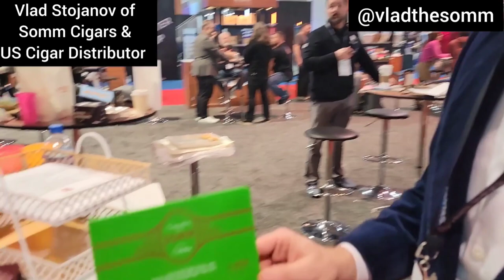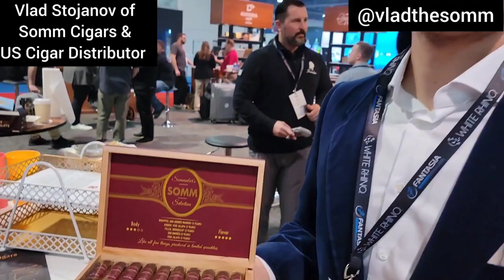2023 Interviews Part 2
The Vegas saga continues! Part 2 of my interviews from @TotalProductExpo at the Las Vegas Convention Center! had a great time. Learned a lot! Lot of great information here on what's coming and what's to come from some of our favorite boutique and small batch brands!!

Part 2 lineup:
Stefan Lampert of Lampert Cigars
Manolo Santiago of Casa 1910 Cigars
Angelo Fraboni of Founders Cigar Co.
Vlad Stojanov of Somm Cigars